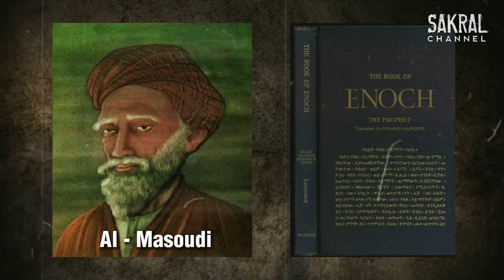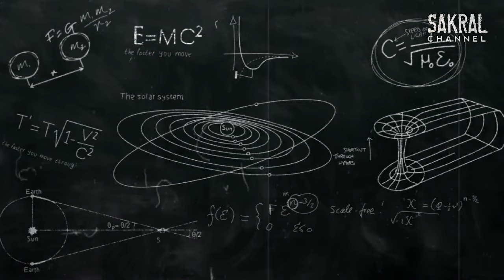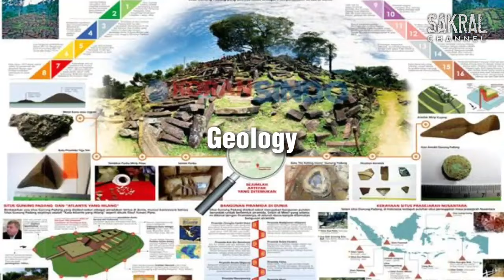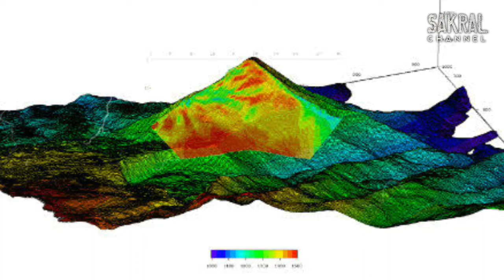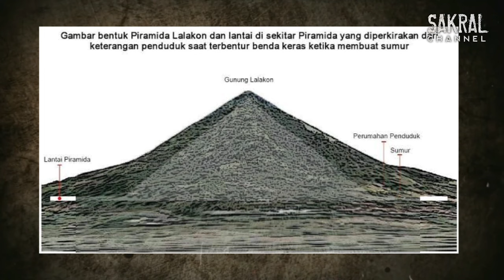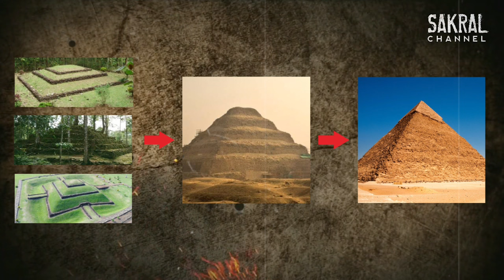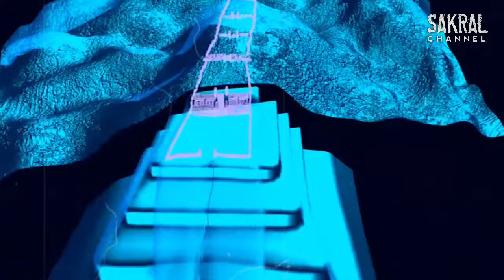PIRAMIDA BUKAN BUDAYA ASLI MESIR⁉️ Ternyata Berasal Dari NUSANTARA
Sudah banyak Piramida yang ditemukan di seluruh dunia, salah satunya adalah Piramida yang ada di Mesir.
Tetapi di video ini kita akan mengungkap bahwa ilmu pembangunan Piramida bukanlah asli Mesir, melainkan berasal dari Sundaland / Nusantara.

Adanya kemiripan bentuk Candi Sukuh dengan Piramida Suku Maya dan Aztec, membuat ketertarikan peneliti dari Suku Maya asli untuk datang ke Candi Sukuh pada 1982 silam. Mereka sengaja melakukan penelitian untuk mengetahui jarak pembuatan Candi Sukuh dengan Piramida Suku Maya. Mereka mengambil sample batu dan lumut untuk diteliti, lalu hasilnya sangat mengagetkan peneliti Suku Maya ini. Setelah diteliti ternyata Candi Sukuh usianya jauh lebih tua dibandingkan dengan Piramida milik Suku Maya. Bukti ini menunjukan, bahwa sebelum Suku Maya mempunyai budaya membangun Piramida, mereka mendapat ilmu pengetahuan pembangunan Piramida dari Nusantara.

Prof. Robert M. Schoch, yg merupakan seorang ilmuan Pengetahuan Alam asal Amerika, dalam kajiannya beliau menyampaikan bahwa sebenarnya ilmu pembangunan Piramida bukanlah budaya asli Mesir, melainkan milik bangsa yang lebih tua yang berasal dari timur yang sudah tenggelam yaitu Sundaland.
Beliau juga menjelaskan, Piramida Piramida yang ada di Mesir terinspirasi dari struktur Punden Berundak dari Nusantara, yang sudah ada lebih dulu ada sebelum adanya Punden Berundak Djoser di Mesir.

Penasaran? Simak videonya sampai selesai,
Selamat Menonton

⚠️ Sometimes some of the footage on this channel is not ours, the copyright is fully held by each footage owner.